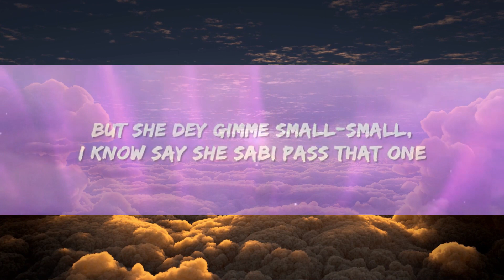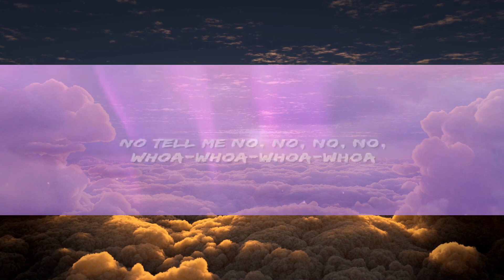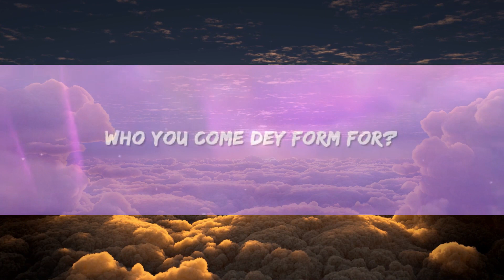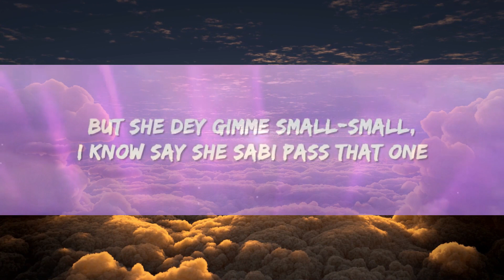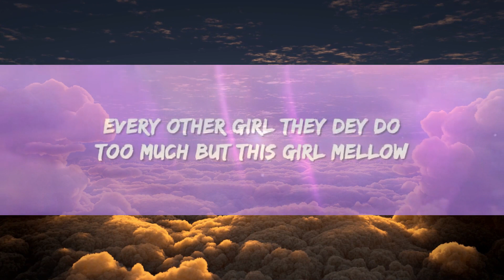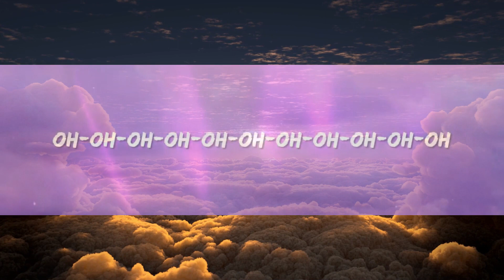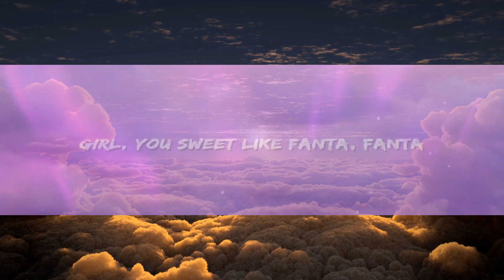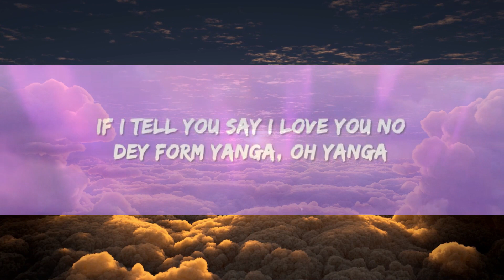Rema - Calm Down (Lyrics) | 1 Hour Version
Rema - Calm Down Lyrics by Rap Samurai

[Intro]
(Vibez, vibez, vibez)
Another banger

[Chorus]
If I tell you say, "I yêu you", you no dey form yanga oh, oh yanga oh
Oh-oh-oh-oh-oh-oh-oh-oh-oh-oh-oh
[Verse 1]
Naim I dey find situation I go use take tell am xin chào

[Verse 2]
Baby girl if you leave me, I no go yêu again
[Chorus]
Girl you sweet like Fanta ooh, Fanta